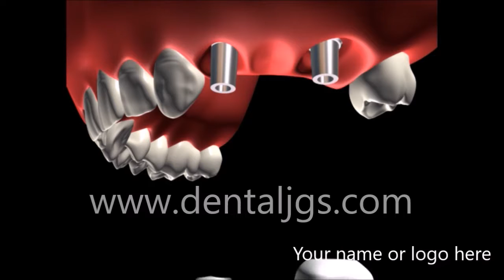Dentists Marketing - Dental Video - Fixed Partial Denture Cemented on Implant - Clinic Package